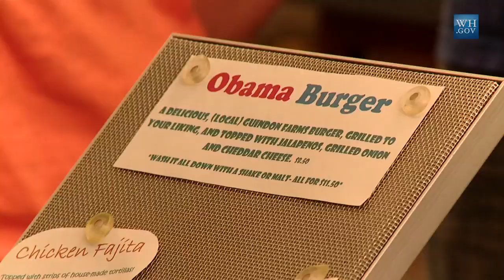West Wing Week 12/30/11 or "Best of the West (Wing Week)"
Welcome to the West Wing Week, your guide to everything that's happening at 1600 Pennsylvania Ave. This week, we're taking a look back at the President's third year in office, highlighting behind-the-scenes footage and some of our favorite presidential moments. That's January 1st to December 31st or "Best of the West (Wing Week)."